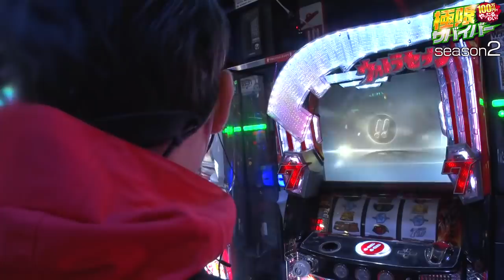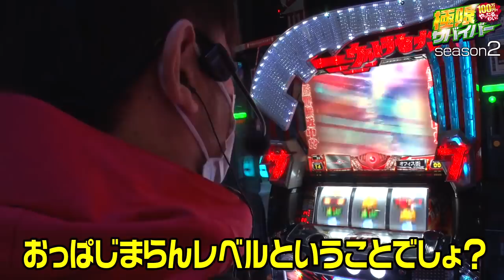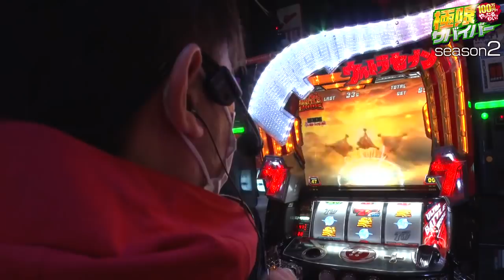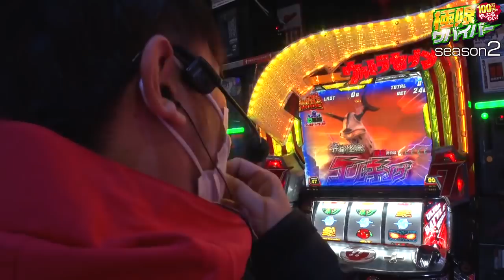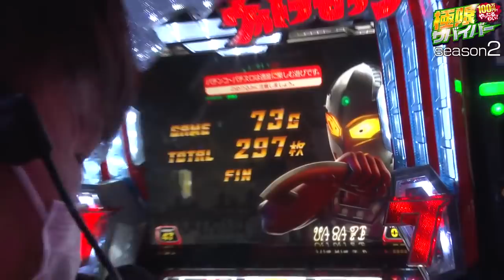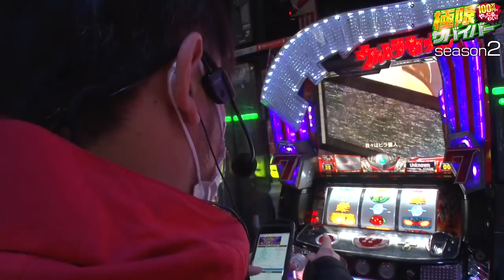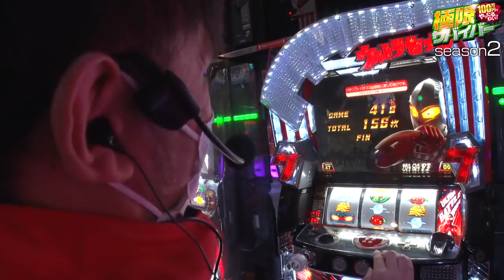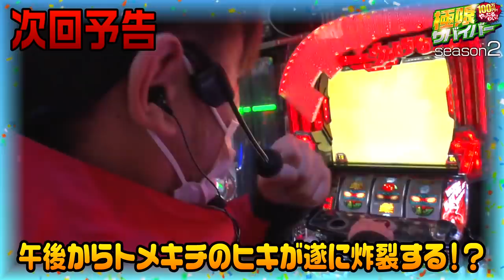極限サバイバー season2 第7戦(1/2)【ぱちスロ ウルトラセブン】《トメキチ》[ジャンバリ.TV][パチスロ][スロット]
いつも打っていない台を打ちたいトメキチは、Pさんに勧められたウルトラセブンを実戦。ほとんど知識もない状態で打ち進めると、どうなるのかよく分からない状況で激熱の文字が…。

■実戦台：ぱちスロ ウルトラセブン